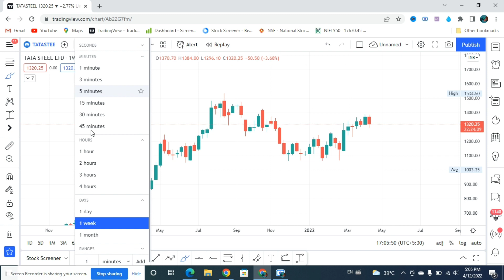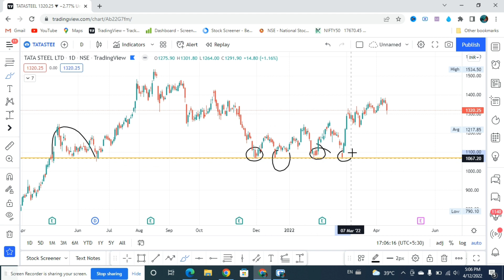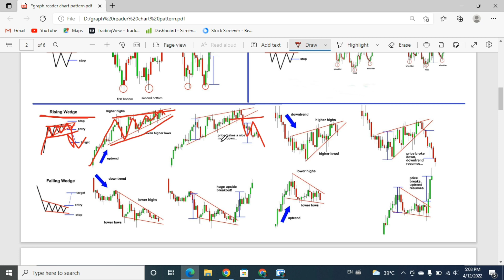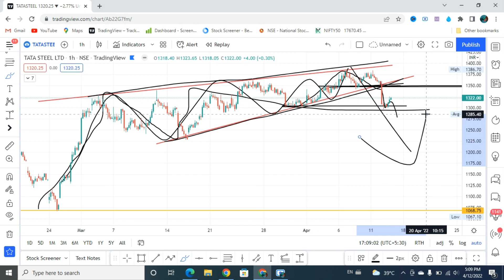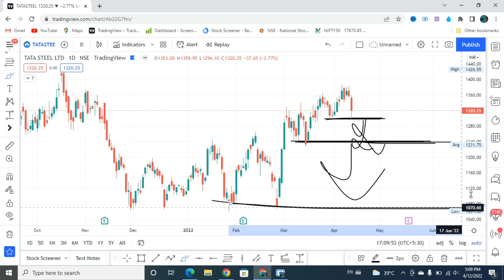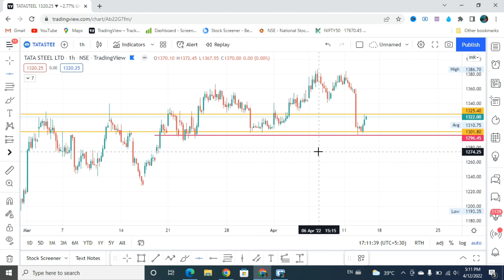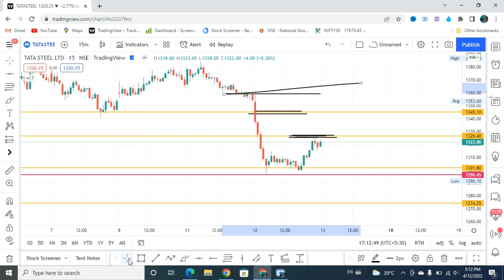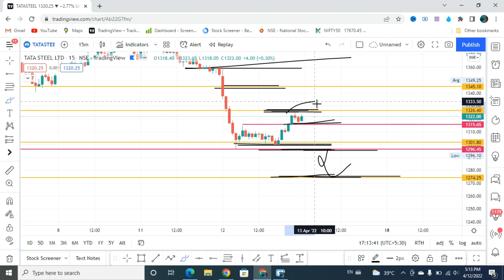tata steel share news today !! tata steel share !! tata steel share news !! tata steel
BREAKOUT TRADING STRATEGY !! PRICE ACTION !! PART 2

This video make only education purpose . our intention is not provided any financial advisor or other advice . this is general information . i recommend you to consult to you financial advisor before taking any financial investment trading or any otherwise.
plz understand using this information would be totally at your own risk.
I am not sebi registered user and not Financial advisor.
Plz take any trade before you take advice your financial advisor.